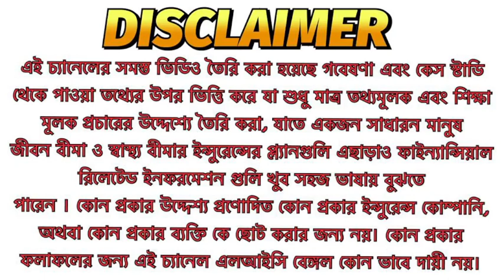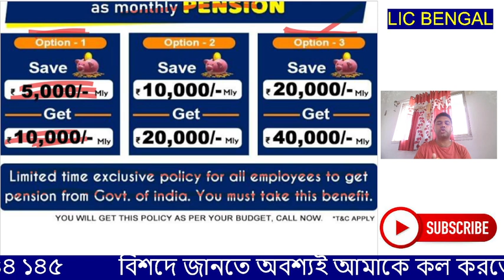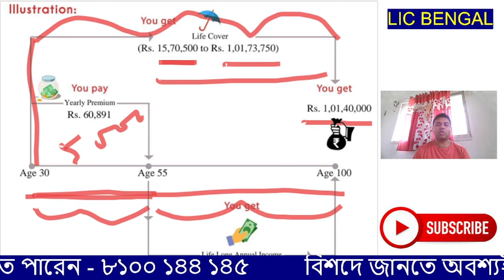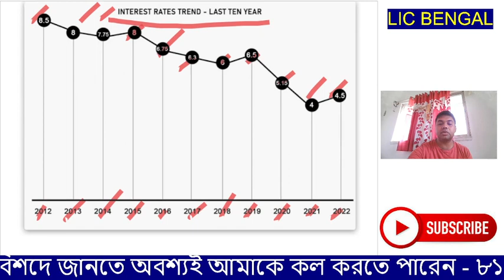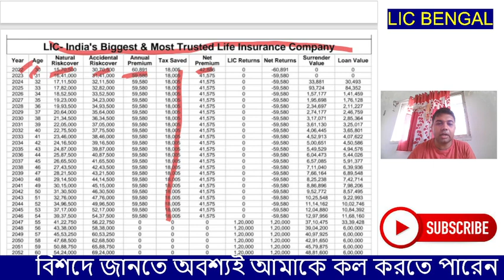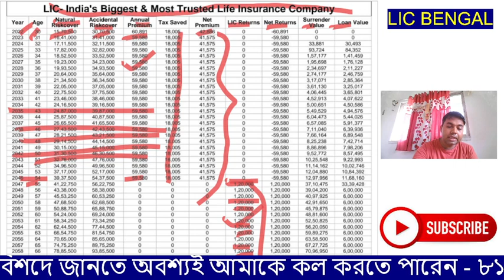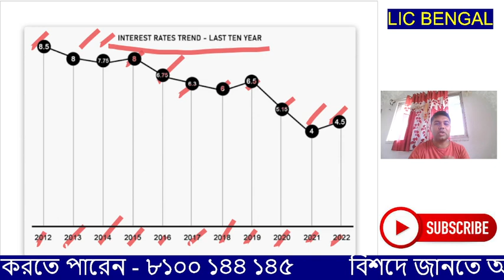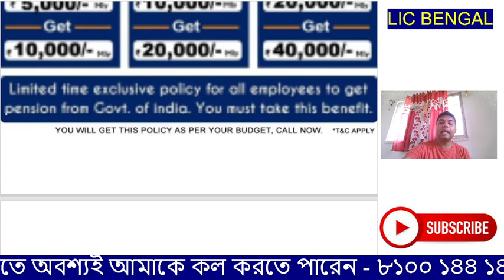LIC Dauble Pension Plan Part 2 |LIC Best Pension Plan | LIC Whole Life Pension Plan | Lic Bengal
hello friend, This is Kaustav Mukherjee. Today in this video i'll tell you related

Cover Topic :-